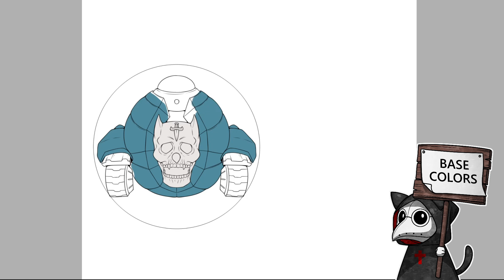Speedpaint - Yoshikage Kira [FA | Commission ]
Chibi commission for 1TheDeadlyOne (@ DeviantArt)